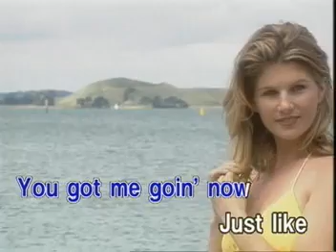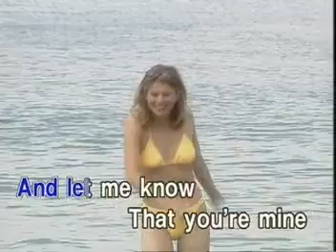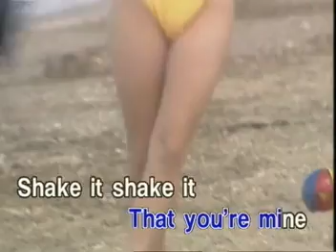MUSIC04 Twist and Shout - The Beatles | Star Records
VCD Title: The Beatles Collection, Volume 3
VCD Release: April 26, 2003
Catalog No.: 17-2034_-5